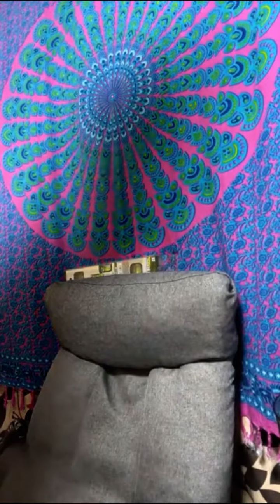小山恵吾さんはビビビではない 一人になろうとも ケロさんは寝てました